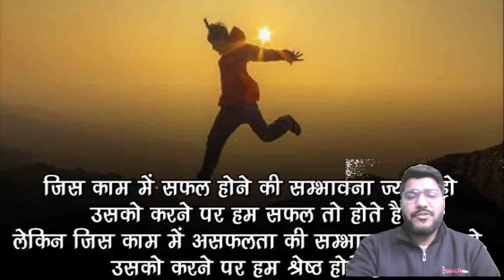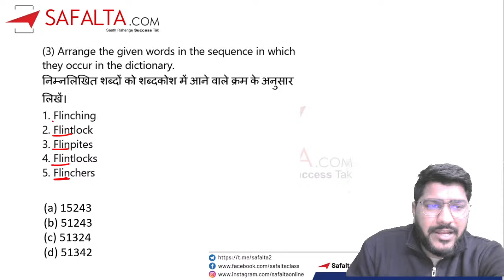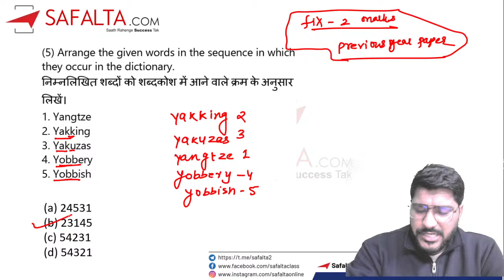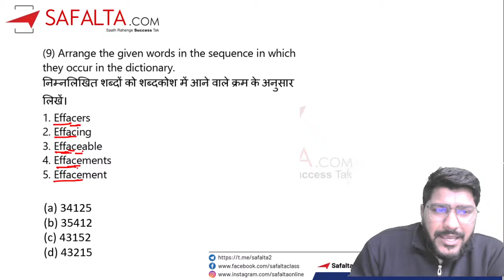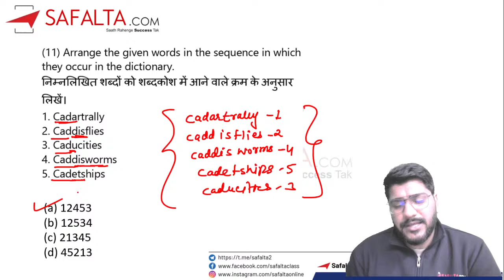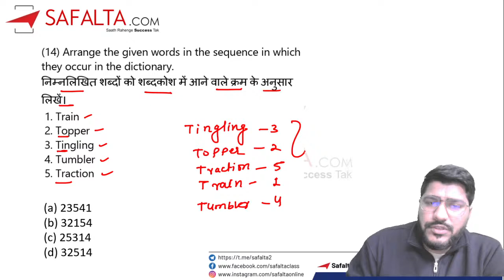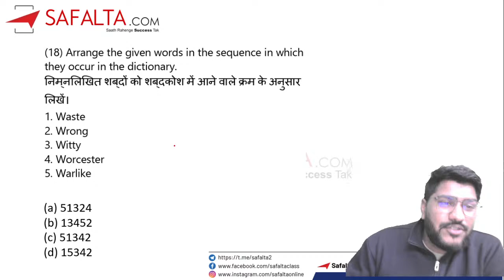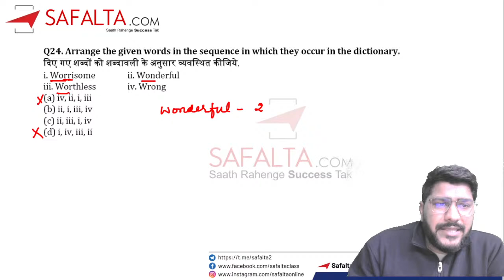Dictionary Words Reasoning Concepts | SSC CGL | CHSL | NTPC & Group D | UP Constable | Hani Sir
Dictionary Words Reasoning Concepts | SSC CGL | CHSL | NTPC & Group D | UP Constable | By Hani Sharma Sir | Safalta Class

Join this Special Series By Hani Sharma Sir for SSC CGL | SSC CHSL Exam Preparation. In this special session today we will Discuss the topic Dictionary Words  important previous year questions with detailed explanation asked in SSC CGL | SSC CHSL Exam.
This will help you enhance your speed and accuracy to score good marks in exam.
This Class is beneficial for all aspirants preparing for Maths for SSC Exams like ( SSC CGL | CHSL | CPO | MTS | STENO ) and other competitive exams like Bank | Railway etc.